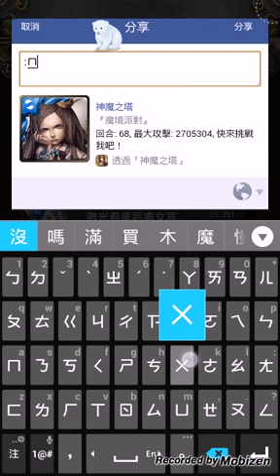神魔之塔-魔境派對-愛麗絲的思緒-毒龍水龍使驚險全紀錄通關-人聲版 by 熊雄熊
熊雄熊的粉絲頁開創囉~